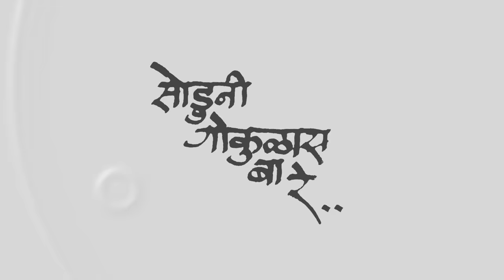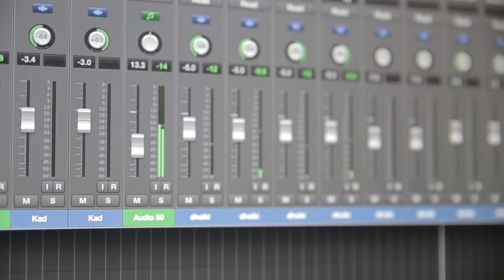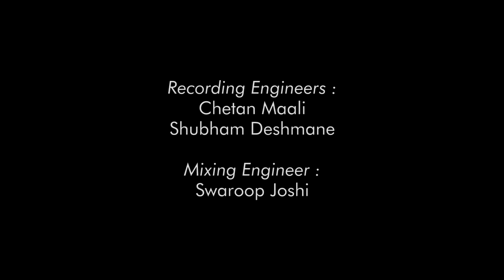'Soduni Gokulas Baare'-Making of VITHA THEME.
Of all the melodious songs in the one act play, 'Soduni Gokulas...' has been the most popular.
And many of our friends have been telling us that they loved it too. So Shantanu and the singers have had a special studio recoding of the song! Here's the making video of the song, with the song itself!

Music Director: Shantanu Ghule
Lead Vocalist: Shruti Athavale
Lyrics: Pranav Patwari
Video shot by: Vaibhav Shete, Utkarsh Marulkar, Kshitij Vichare ,Sanjaykumar Narnale
Video edited by: Vaibhav Shete, Kshitij Vichare